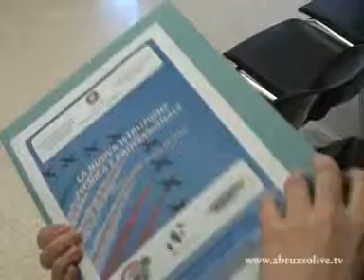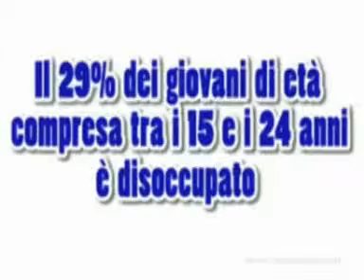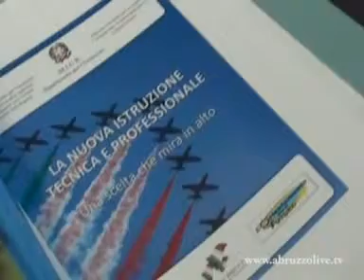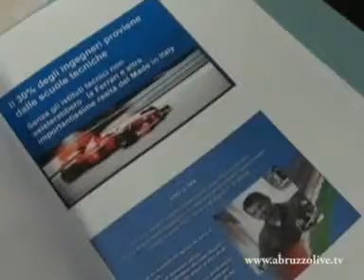Nuovi corsi di studio all'Istituto Da Vinci - De Giorgio di Lanciano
Istituto Da Vinci - De Giorgio di Lanciano, arrivano i nuovi corsi. Parla il preside Gianni Orecchioni: "Le aziende cercano sempre più personale specializzato. Mancano centinaia di  migliaia di addetti".